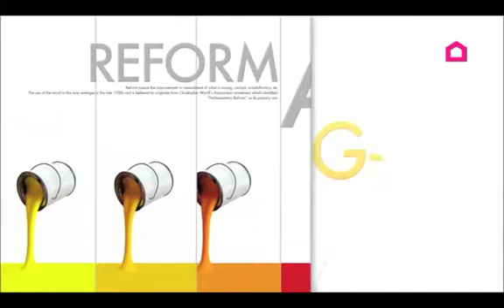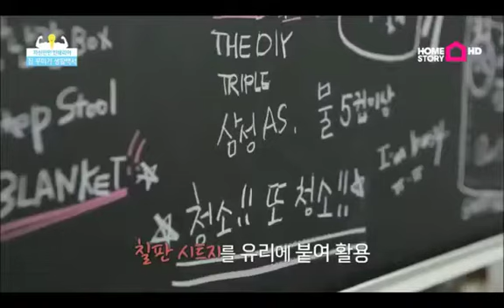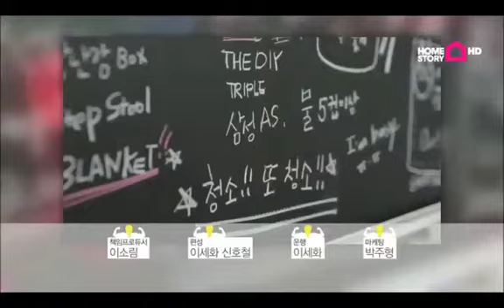성우 임주현 자신만만인테리어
KBS 29기 성우 임주현 자신만만 인테리어 내레이션
MC 딩동